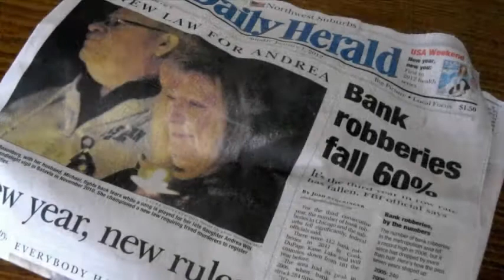To Be a Prophet